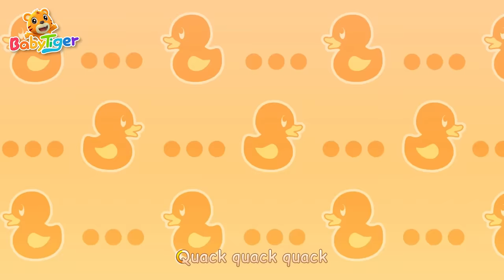Hickory Dickory Dock ⏰ | Songs for Kids🎶 | Nursery Rhymes | Animals Songs - BabyTiger